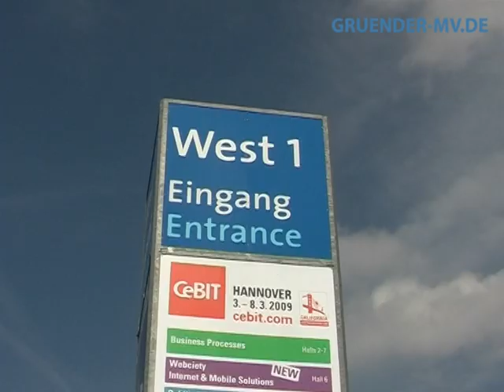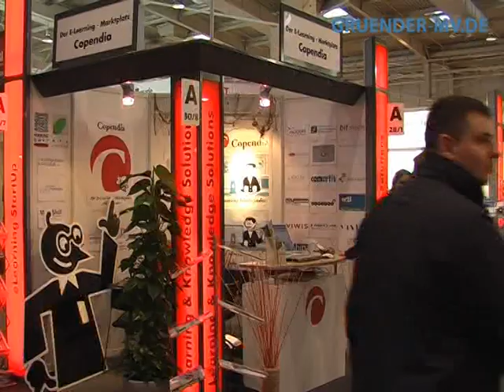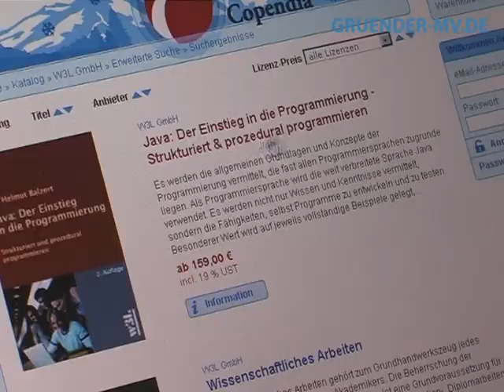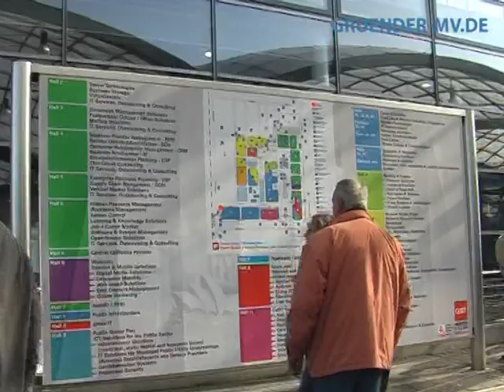Messen: Kunden finden Kunden binden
Messen sind die ideale Gelegenheit für Existenzgründer ihre Firma bekannt zu machen. Die CeBIT 2009 in Hannover nutzen in diesem Jahr beispielsweise 4300 Unternehmen aus 69 Ländern um ihre neuesten Produkte und Dienstleistungen vorzustellen  darunter Firmen aus MV. Drei haben wir besucht.